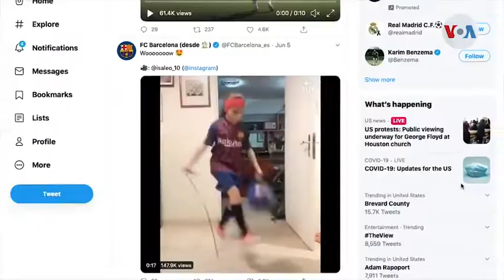Isabella Suárez, niña que domina el balón de fútbol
¡Visítenos!